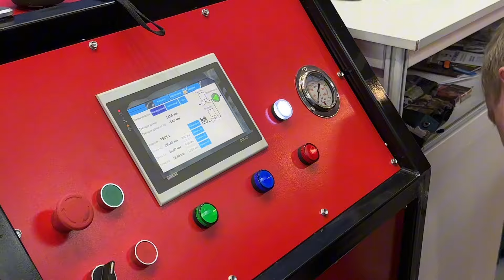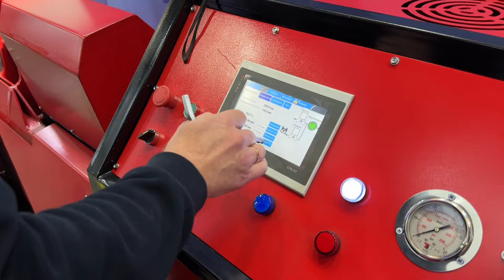Станок для гибки шнека ГП-20 Т. Выставка Агрокомплекс 2024.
В этом видео мы расскажем, как побывали на выставке «Агрокомплекс» и представили на ней станок нашего производства ГП-20 Т.

Станок для гибки сегментов шнека имеет множество возможностей и является незаменимым инструментом в производстве. Этот станок обеспечивает высокую точность и повторяемость, а также идеальную геометрию каждого витка благодаря передовому ЧПУ управлению и инновационному программному обеспечению. ГП-20 Т способен гнуть витки толщиной до 50 мм, что позволяет изготавливать разнообразные детали и компоненты с необходимыми характеристиками. Такой станок обеспечивает высокую производительность и качество изготовления даже сложных изделий.

Благодаря технологиям и высокой точности работы, станок ГП-20 Т открывает новые возможности для промышленности, обеспечивая эффективность и надежность процесса производства.

В видео представлена гибка витков шнека, вы можете увидеть насколько быстро получаются детали идеальной геометрии, а также ознакомиться с полным процессом работы на станке.

Подробнее о станке ГП-20 Т вы можете узнать на сайте компании ООО «ЕЗСО», а также обратившись к нашим менеджерам по ссылкам в описании!

Our company "Eurasian plant of construction equipment" is engaged in the manufacture of screw products for the agricultural, construction and road industries.
In this video we announce for you a cool action on our equipment for the production of screws. So be sure to watch this video on our YouTube channel.

Таймлайн:
00:16 Станок для гибки шнеков
00:32 Показываем процесс гибки шнека
00:51 Преимущества станков нашего производства
01:50 Станок с ЧПУ